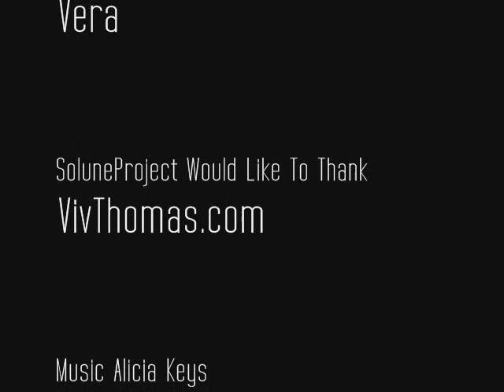Sweet Lady Jo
Jo(Monika) is not beautiful, it is the Spirit of the Beauty, its Essence, its Genesis  Let us produce thanks to the Miracle Of The Life which gave birth to creature so delicious, delicate, pleasant, absolutely Human and nevertheless so heavenly!

Photos _ VivThomas.com
Screencaptures _ SoluneProject
Music Rightful Owner_ Alicia Keys

Fan Tribute To The  Most Beautiful  Woman On This World_ Jo aka Monica Sweet

No Copyright Infrigment Intended _ October 2009